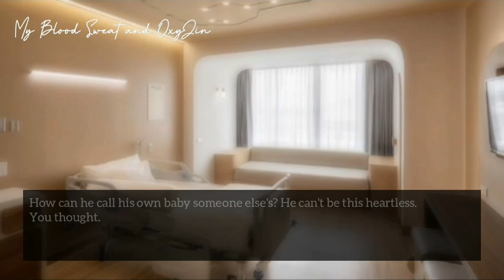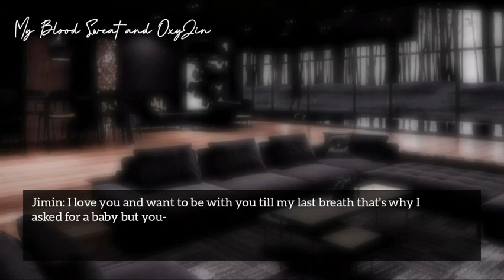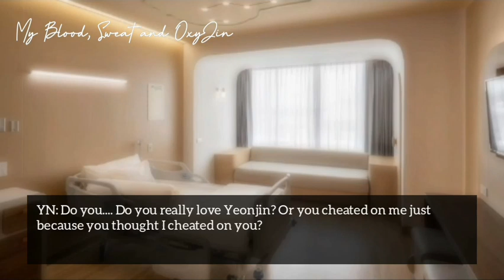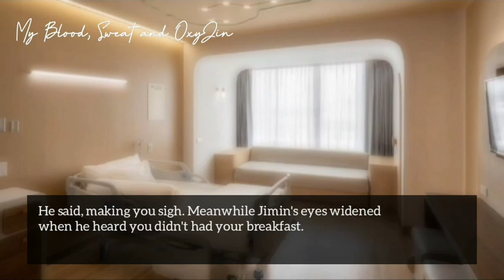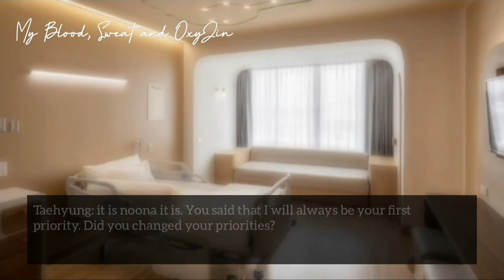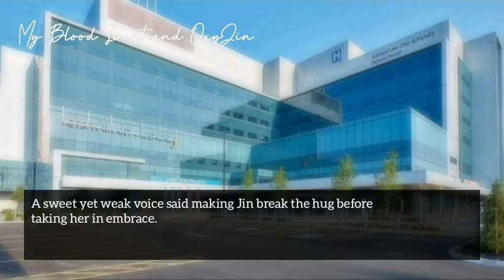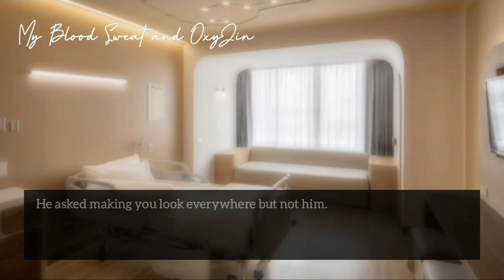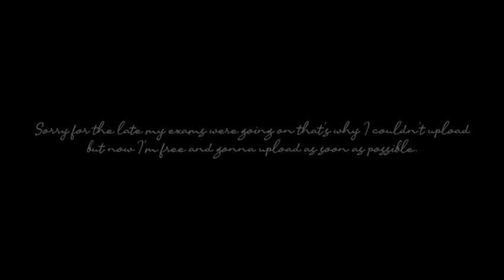#8 When your arrange marriage husband brought another girl home and said he loves her | ᴊɪᴍɪɴ ғғ